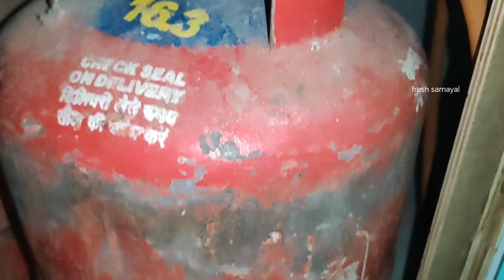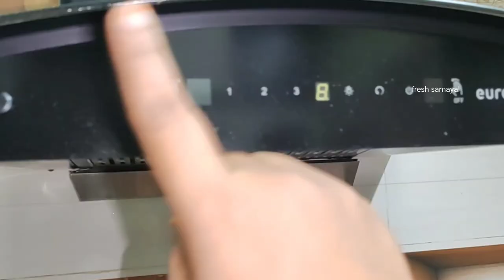கேஸ் அடுப்பை பாதுகாப்புடன் பயன்படுத்த அவசியமான குறிப்புகள்/Gas cylinder in kitchen